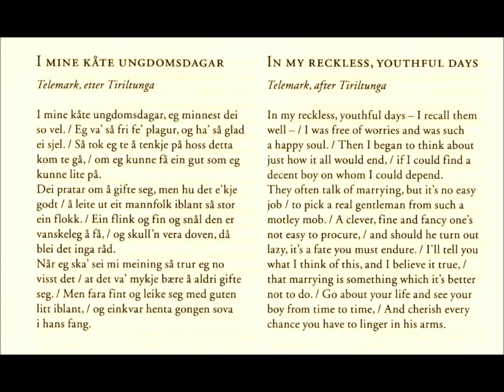Trio Mediaeval - I Mine Kate Ungdomsdagar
Telemark